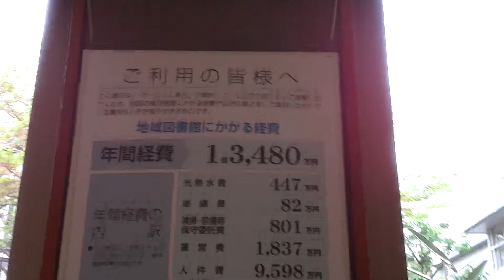図書館の経費 1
杉並区の１つの図書館の経費